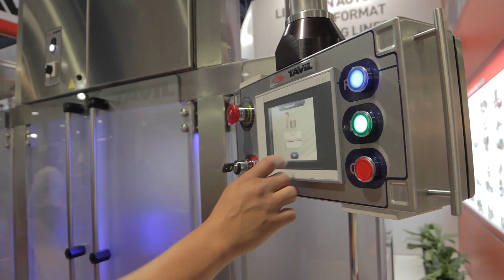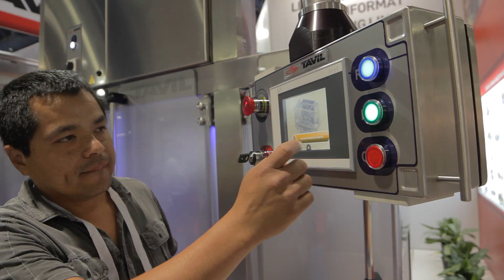Automated by B&R - TAVIL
Manufacturer of end-of-line equipment, TAVIL, showcases its multi-format systems, that are turnkey yet flexible, allowing changeovers to be within 3-4 seconds, via recipe updates on an easy-to-use touch screen. A fully integrated automation solution from B&R controls the PLC, visualization and motion contributes to the machine’s flexible design.